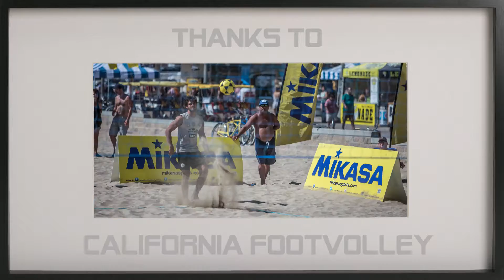Surf Photography - Newport Beach and Footvolley in Huntington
From Pacific Beach, San Diego, to Newport and Huntington. A hot day at the beach with surfing in the morning and footvolley in the afternoon.